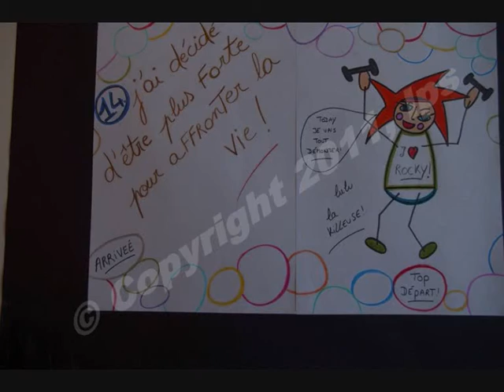j ai decide DE.wmv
Mon petit ovni: "J'ai décidé de",en gros ce sont des dessins qui racontent tout ce qui peut se passer dans la tête d'une trentenaire, ce sont des actes, des choix et des pensées qui nous font vivre tout simplement.
L aspect est volontairement "fun" justement pour montrer sans naîveté que la vie peut être joyeuse et que c'est important d'être optimiste dans n'importe quelle circonstance...voilà en quelques mots pour les idées!
bonne lecture!